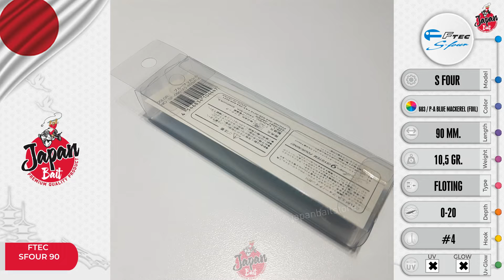Ftec SFour90 603 / P-A Blue Mackerel (JBS0063)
Model: SFour
Color: 603 / P-A Blue Mackerel (foil)
Lenght: 90 mm.
Weight: 10,5 gr.
Type: FLOTING
Depth: 0-20
Hook: #4

The development concept of S-Four is Shallow Swim with dead throw. It swims on the surface of the water with a triangular wave, and even in the first, it does not dive more than 20 cm below the surface of the water. It can also be used on the top and can be used for splashes and dives.
Moving the center of gravity + changing the center of gravity not only extends the flight distance, but also moves the weight depending on the action. A new system in which the weight is on the tail when at the top and moves to the front depending on the reeling speed.